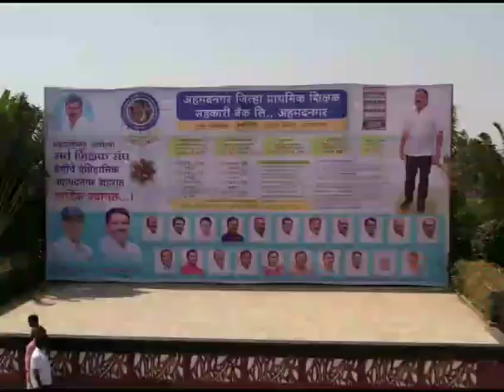प्राथमिक शिक्षक संघ महामंडळ सभा. (नगर)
संघ शक्ती युगे युगे...👍